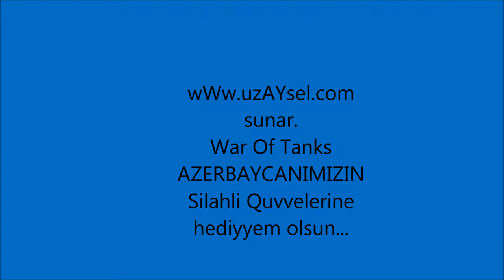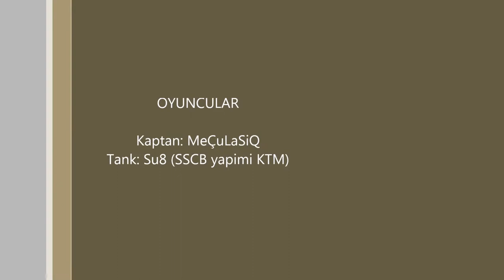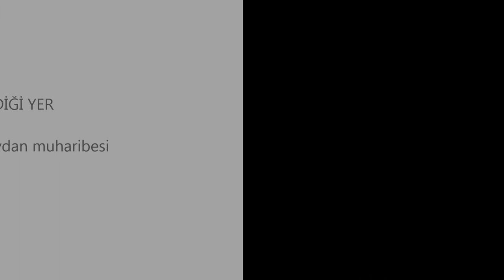Tank muharibesi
Bizi intigama çagirir cengi...